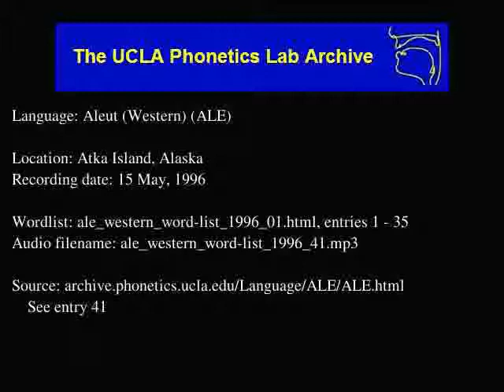Aleut audio: ale_western_word-list_1996_41